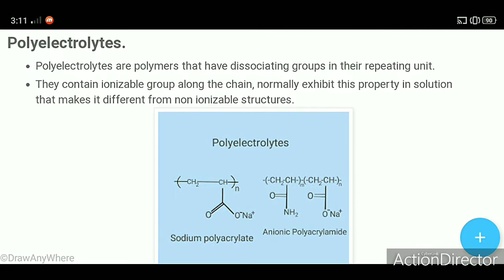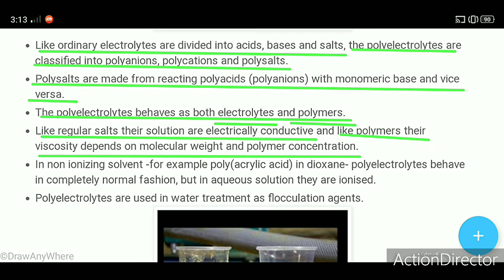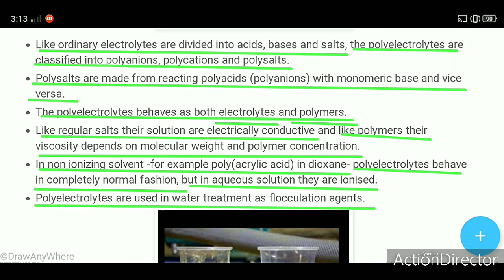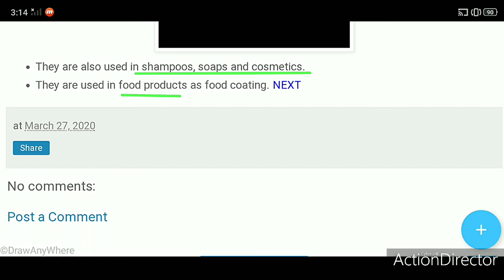Polyelectrolytes (Explained in Hindi).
This video contains explanation of the following topics briefly.
Polyelectrolytes.
Examples of polyelectrolytes.
Uses of polyelectrolytes.
Polysalts.
"Polyelectrolytes are polymers that have dissociating groups in their repeating unit.
They contain ionizable group along the chain, normally exhibit this property in solution that makes it different from non ionizable structures."